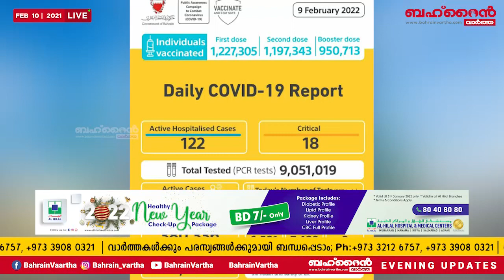കിംഗ് ഫഹദ് കോസ്‌വേ വഴി യാത്ര ചെയ്യുന്നതിന് സാധുവായ പിസിആർ സർട്ടിഫിക്കറ്റ് ആവശ്യം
1)കിംഗ് ഫഹദ് കോസ്‌വേ വഴി യാത്ര ചെയ്യുന്നതിന് സാധുവായ പിസിആർ സർട്ടിഫിക്കറ്റ് ആവശ്യം; കൃത്രിമത്വം കാട്ടിയാൽ തടവുശിക്ഷ

2)ക്രി​പ്​​റ്റോ ക​റ​ൻ​സി​ക​ളി​ൽ നി​ക്ഷേ​പി​ക്കരുത്, അ​പ​ക​ട സാ​ധ്യ​ത കൂ​ടു​ത​ലാണെന്ന് സെ​ൻ​ട്ര​ൽ ബാ​ങ്ക്​

3)ബഹ്റൈൻ കോവിഡ് അപ്ഡേറ്റ്സ്

4)വീ​ടി​നു തീ​പി​ടി​ച്ച് വൻ നാശനഷ്ടം;ഏ​ഴം​ഗ കു​ടും​ബം പ​രി​ക്കേ​ൽ​ക്കാ​തെ ര​ക്ഷ​പ്പെ​ട്ടു

5)വിദേശത്ത് നിന്നെത്തുന്നവർക്കുള്ള മാർഗനിർദേശം പുതുക്കി കേന്ദ്രം; ഇനി ആർ.ടി.പി.സി.ആറും ക്വാറന്‍റീനും ആവശ്യമില്ല

6)പെ​ൻ​ഷ​ൻ ആ​നു​കൂ​ല്യ​ത്തി​ൽ മാ​റ്റം വ​രു​ത്തില്ലെന്ന് വ്യക്തമാക്കി സ​ർ​ക്കാ​ർ

7)19 വ​ർ​ഷ​ത്തെ ജ​യി​ൽ​വാ​സ​ത്തി​നു​ശേ​ഷം തൃ​ശൂ​ർ സ്വ​ദേ​ശി ഷാ​ഹു​ൽ ഹ​മീ​ദ് നാട്ടിലേക്ക് മടങ്ങി

8)പുതിയ അഡ്മിനിസ്ട്രേറ്റീവ്, സംഭരണ, സേവന സൗകര്യങ്ങൾ തുറന്ന് ബിഡിഎഫ്

9)ഇന്ത്യയുടെ വളർച്ചയിൽ പ്രവാസികളുടെ പങ്ക് സ്തുത്യർഹം: അം​ബാ​സി​ഡ​ർ പി​യൂ​ഷ് ശ്രീ​വാ​സ്ത​വ

BAHRAIN VARTHA EVENING UPDATES: feb 10